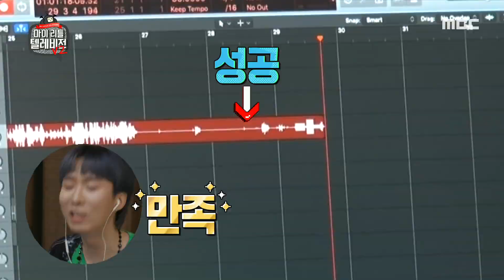[HOT] composer 마이 리틀 텔레비전 V2 20190816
composer
★★★More "mylittletelevision" clips are available★★★